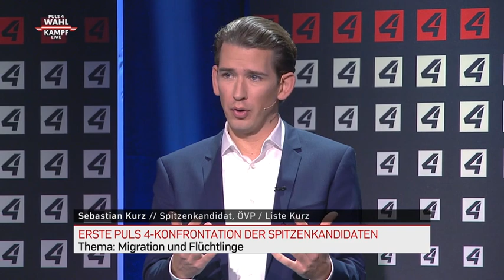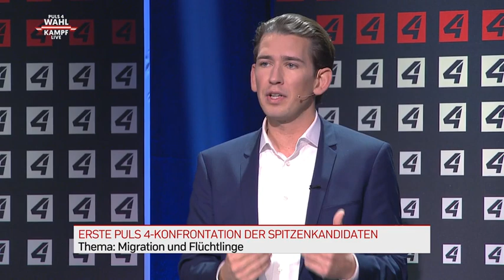PULS 4 Elefantenrunde vom 24.09.2017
Die erste Konfrontation aller SpitzenkandidatInnen inkl. Peter Pilz auf PULS4 am 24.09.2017.